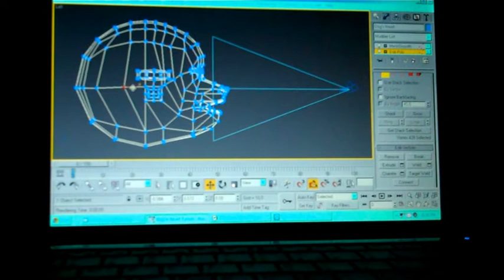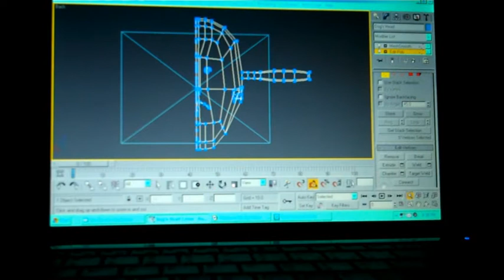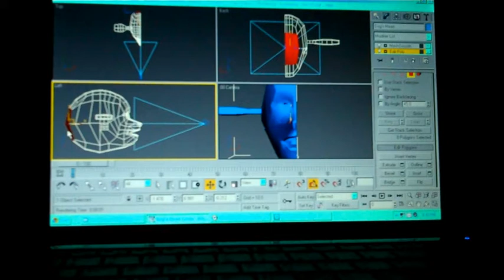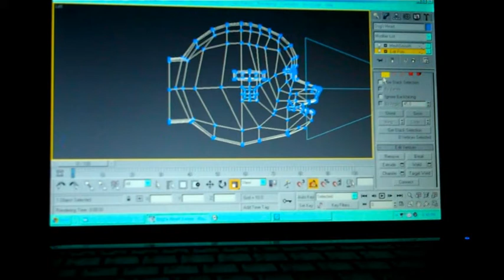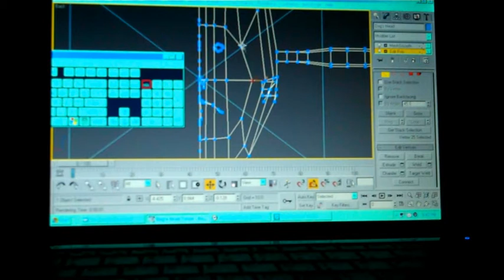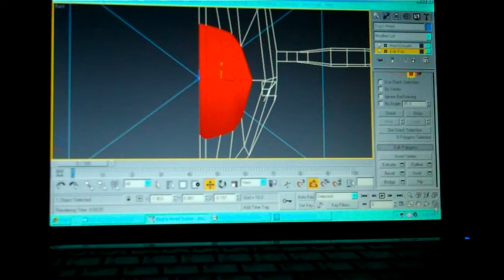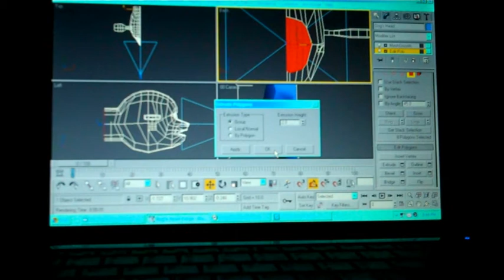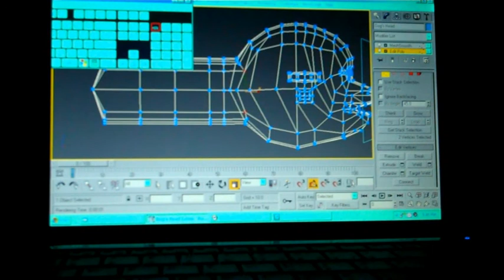Dog's Body - Part 1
Caroline creates a Dog's Body in 3DS Max.